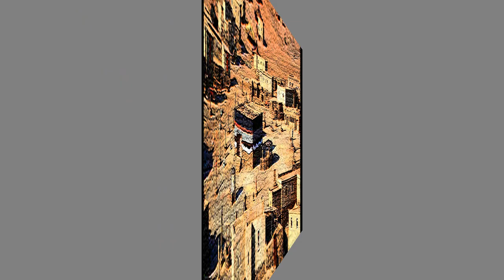Bibi Khadija ka nikah Hazoor sa our khutba Abu Talib ka